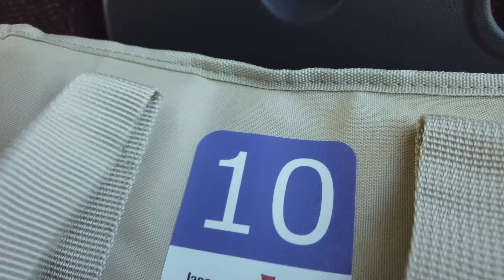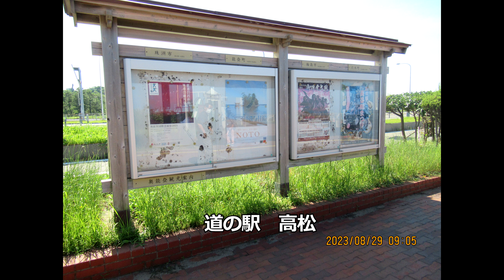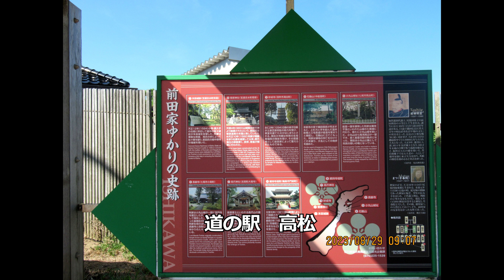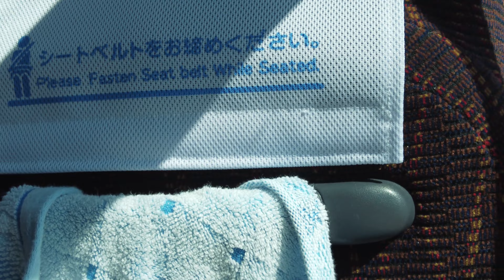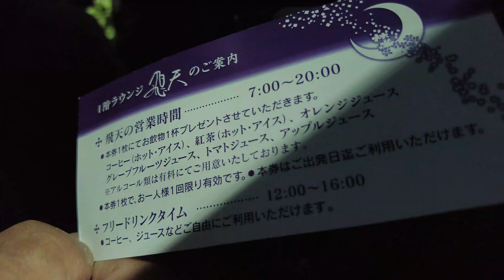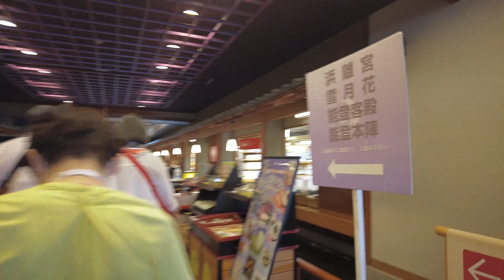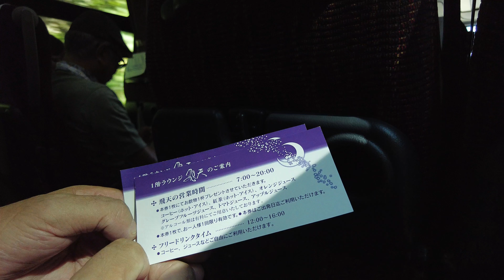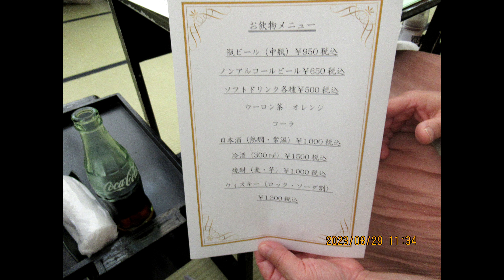クルーズ５日目 金沢オプショナルツアー おもてなしの宿 和倉温泉 「加賀屋」 豪華客船「MSCベリッシマ」で巡る あこがれの日本一周 クルーズ10日間の旅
あこがれの日本一周　10日間の旅　５日目は金沢のオプショナルツアー　おもてなしの宿 和倉温泉 「加賀屋」です。途中、道の駅　高松【里海館】（下り能登方面）に立ち寄りました。そして、車はもちろん、自転車やバイクでも走行が可能な砂浜として有名な、千里浜なぎさドライブウェイへ。砂浜をドライブができるのは日本全国でもここだけ。 道路であり、砂浜であり、海岸です。
お目当ての「加賀屋」では館内のお土産店で買い物、温泉にゆっくりつかり、豪華な昼食に舌鼓。おもてなしの宿を満喫しました。でも一泊でもいいから宿泊してみたいですね。

【千里浜なぎさドライブウェイ】国内唯一波打ち際を走る絶景ルートガイド

動画、BGM、画像、イラストは以下のサイトを利用させていただきました。

撮影機器、動画編集ソフトは以下を利用してます。